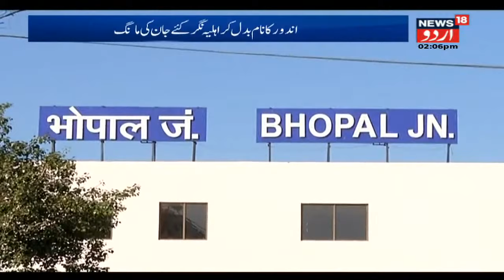MP News: BJP MLA Ramesh Mendola Ne Indore Ka Naam Ahilya Nagar Karne Ka Mutalaba Kiya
As part of local administration’s preparations to celebrate Indore Gaurav Diwas to mark 'foundation day' of the country’s cleanest city, local public representatives, historians, religious leaders, social workers and other dignitaries on Saturday gave their suggestions to decide a date for the event.
The meeting, which was chaired by former Lok Sabha Speaker Sumitra Mahajan, also saw BJP MLA Ramesh Mendola proposing to rename the city after Holkar queen of Maratha Malwa Kingdom Ahilyabai Holkar.